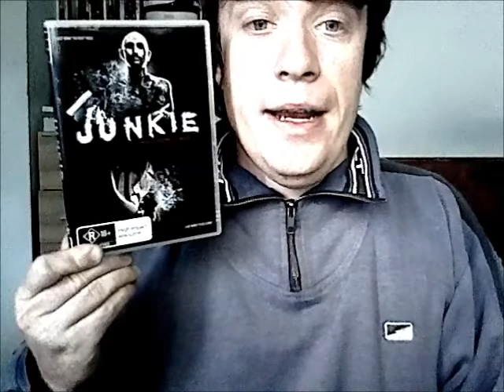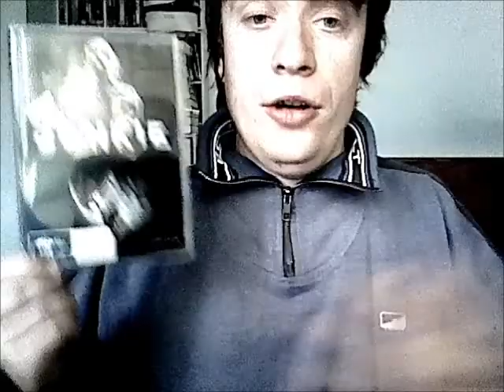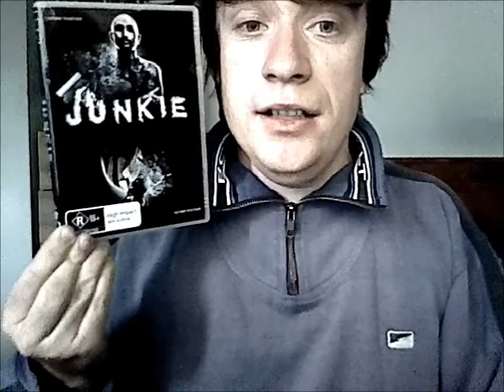Junkie (2012) Movie review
Junkie (2012) Movie Review - Adam Mason, Robert LaSardo, Daniel Louis Rivas, Tess Panzer

Danny and Nicky are two drug addicted brothers. Danny wants to go clean but Nicky wants to keep the lifestyle and tries desperately to get Danny to get him some more drugs. With this pressure, Danny is torn between his love for Nicky and his need to get clean and patch things up with his girlfriend. With more bizarre characters coming to the house, Danny's life is turned upside down, as the power of drugs has its grip and threatens to destroy everything that Danny wants in life.

Thoughts - Junkie was a huge surprise. Not only a funny and bizarre film, but one that will make you think and strike you with some power towards the end. With great characters and some darkly funny moments, Junkie is recommended for those who like their humour very very dark!